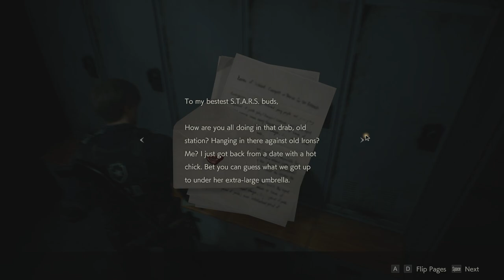Resident Evil 2: Leon - 23 Mr. X, STARS badge, Magnum